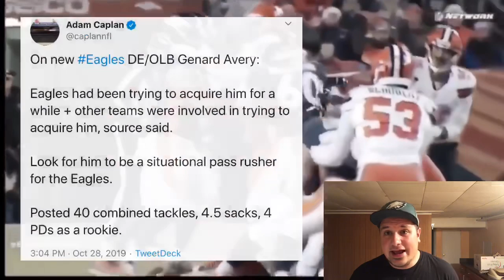Eagles Trade For Genard Avery! Low Risk High Reward! Browns Fans Are Pissed!!